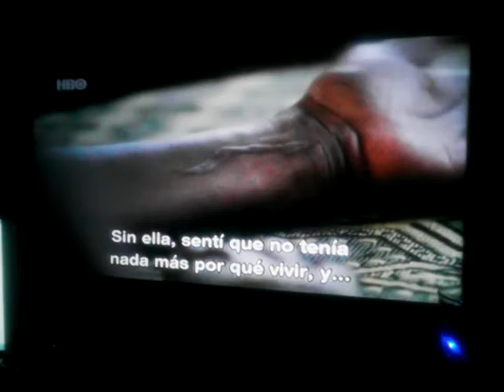film rowailerinkm DIRECTOR Maximiliano Camino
director de palnet Holliwood